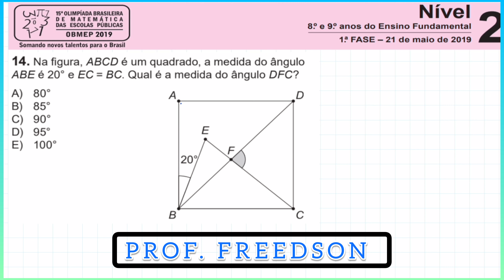🔵(OBMEP 2019 QUESTÃO 14 NÍVEL 2 PRIMEIRA FASE) Qual é a medida do ângulo DFC?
Olá pessoal!
OBMEP 2019 NÍVEL 2 PRIMEIRA FASE QUESTÃO 14
14. Na figura, ABCD é um quadrado, a medida do ângulo ABE é 20° e EC = BC. Qual é a medida do ângulo DFC?
A) 80°
B) 85°
C) 90°
D) 95°
E) 100°

Espero tenham gostado do vídeo e aprendido com os exercícios. Se gostaram, cliquem em gostei para que mais pessoas possam ter acesso a este conteúdo e aprender com ele.
Obrigado e um Forte Abraço!
Freedson Sousa